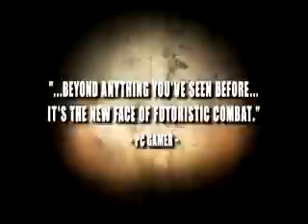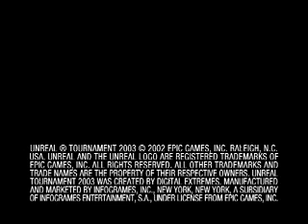Unreal Tournament 2003 - Trailer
2002